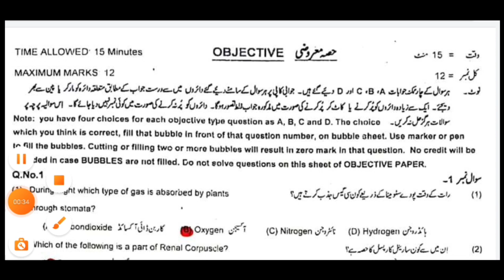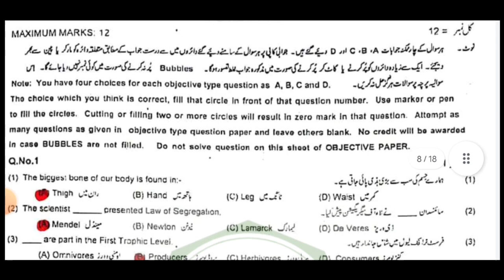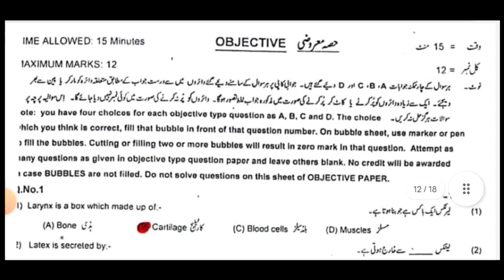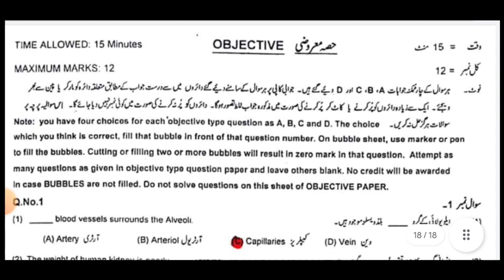10th Class Biology MCQs Guess 2022 | Board Exams 2022 | By Education Updates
10th Class Biology MCQs Guess 2022 | Board Exams 2022 | By Education Updates